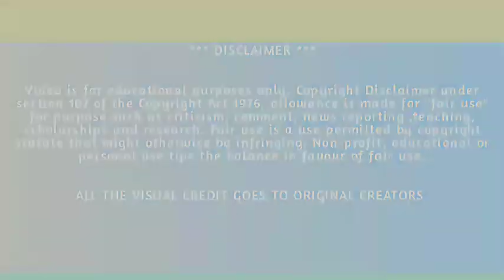Afghanistan Cricket Board Official | Afghanistan Cricket Ground | Afghanistan Cricket Journey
In This Video:
In This Video we take a look of Afghanistan Cricket Board Official release of Stadium details of
Afghanistan Cricket Ground which will be first cricket stadium in Afghanistan and also Afghanistan Cricket Journey is also happy to see it.

If you Like this content then your valuable support for this channel is required,  and your suggestions drop in comments box

Lastly From socioportalbuzz

Its my Pleasure to you visit and watch my channel on YouTube. Thank you so much for supporting.